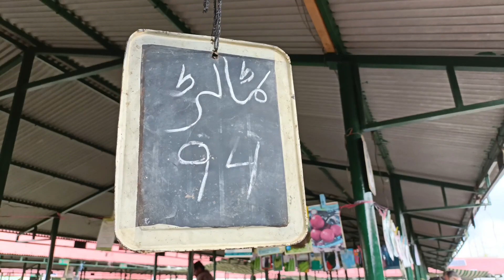Bazar ma mila cute bachaa | Fruit Market | Ramzan